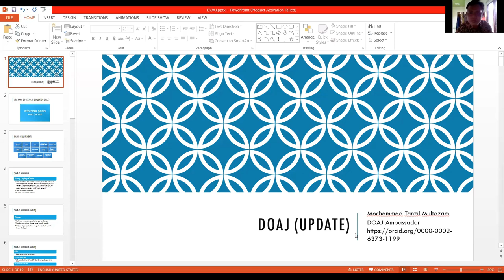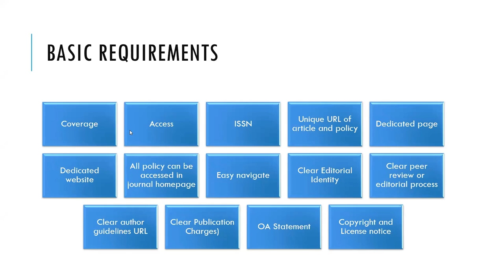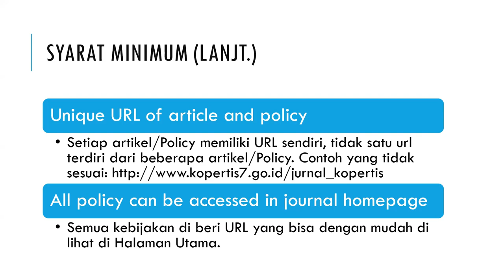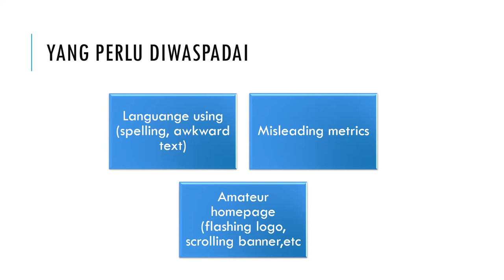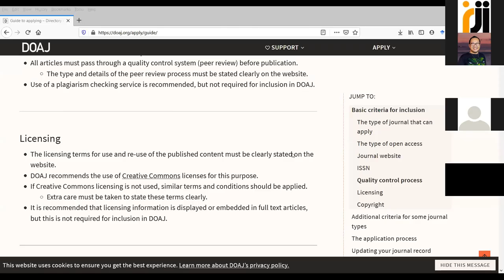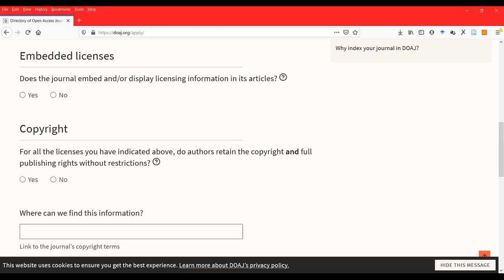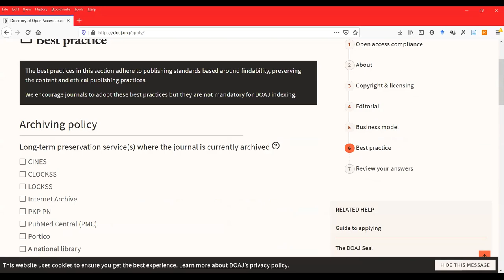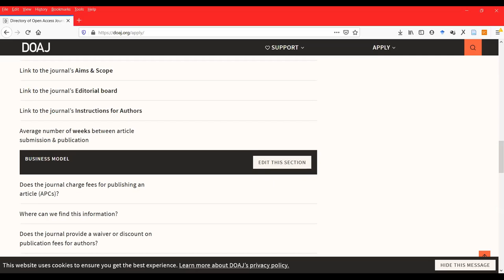Basic Criteria for Inclusion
Video ini berisi berisi tentang pemaparan materi mengenai Basic Criteria for Inclusion yang disampaikan oleh Bapak M.Tanzil Multazam (Ambassador DOAJ) pada acara Workshop DOAJ series.